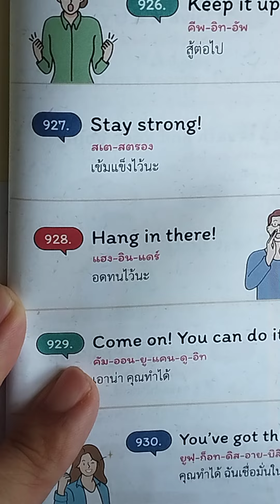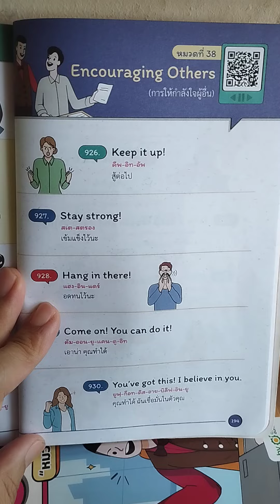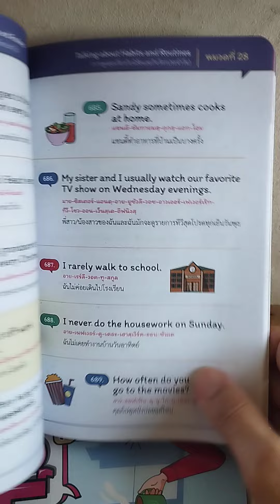ให้กําลังใจนักกีฬาโอลิมปิก เรียนภาษาอังกฤษ หนังสือภาษาอังกฤษ สนทนาภาษาอังกฤษ english